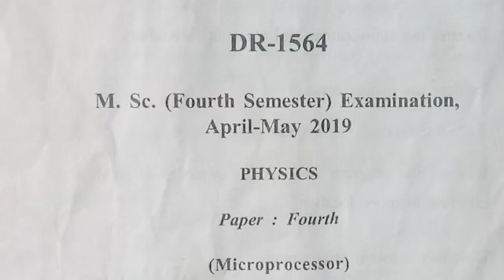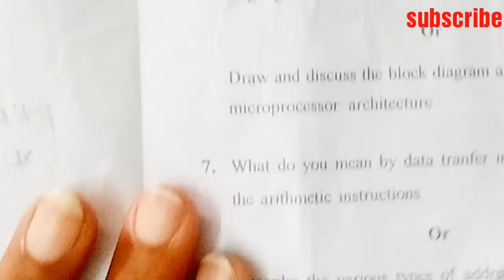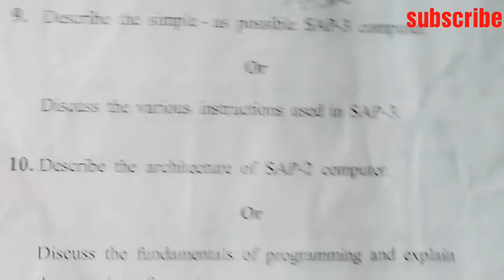Microprocessor ||Physics M Sc 4th sem || Exam paper 2019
M.Sc fourth Semester Examination paper April-May 2019
Physics
Paper Fourth
Microprocessor

Sonam jain
धन्यवाद 🙏